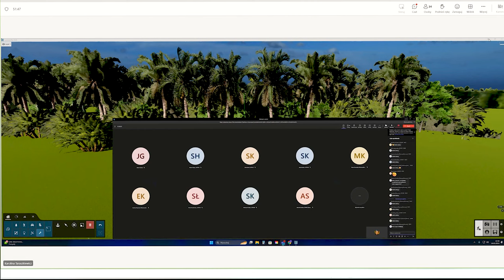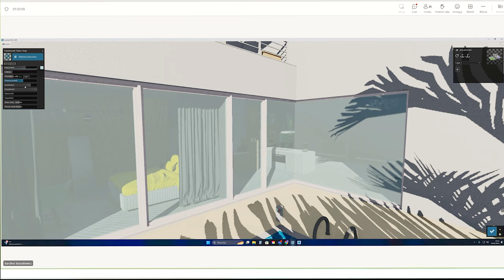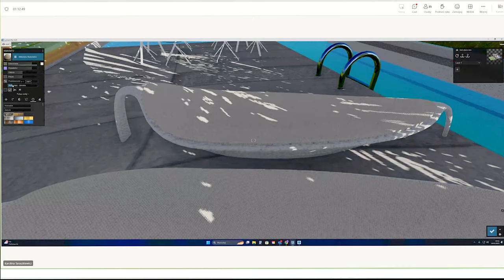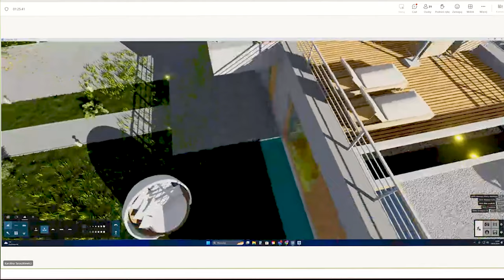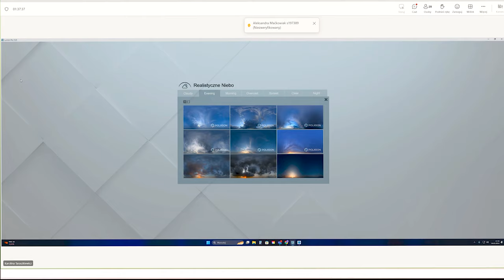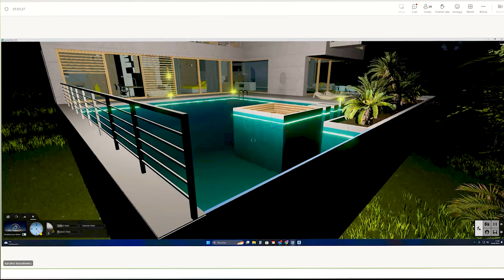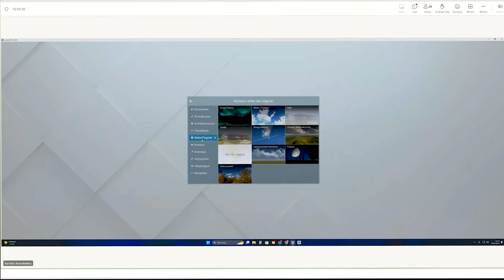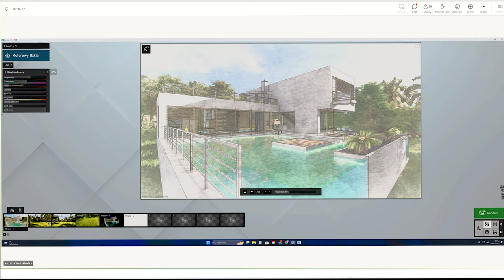Jak Zrobić Pierwsze Kroki w Lumion? Podstawy, Które Zmienią Twoje Projekty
Witaj w drugiej części naszego przewodnika po Lumionie, gdzie krok po kroku odkryjesz, jak łatwo i szybko tworzyć oszałamiające wizualizacje 3D. Bez względu na to, czy jesteś architektem, projektantem wnętrz, projektantem, zieleni czy po prostu pasjonatem nowoczesnych technologii, ten film jest dla Ciebie.

W tym odcinku skupimy się na:

00:00:00-00:00:07 Wprowadzenie
00:00:07-00:02:40 Zaznaczanie, Obracanie, Skalowanie i Usuwanie obiektów
00:02:40-00:03:54 Importowanie modelu
00:03:54-00:05:00 Teksturowanie modelu
00:05:00-00:08.29 Ustawianie tekstury tynku
00:08:29-00:10:45 Ustawianie tekstury szkła
00:10:45-00:11:51 Ustawianie tekstury drewna
00:11:51-00:14:10 Ustawianie tekstury wody
00:14:10-00:15:13 Ustawianie tekstury stali
00:15:13-00:17:05 Ustawianie tekstury betonu
00:17:05-00:18:05 Ustawianie tekstur tekstylnych
00:18:05-00:18:28 Ustawianie tekstury gleby
00:18:28-00:19:22 Sadzenie roślin
00:19:22-00:20:25 Ustawianie tekstury świecącej
00:20:25-00:21:11 Naprawianie błędów
00:21:11-00:21:52 Ustawianie tekstury słupków oświetleniowych
00:21:52-00:23:16 Efekt ognia
00:23:16-00:23:47 Ustawianie tekstury deskowania
00:23:47-00:25:22 Ustawianie tekstury otoczaków
00:25:22-00:26:40 Ustawianie tekstury trawy
00:26:40-00:29:31 Wtapianie modelu w teren
00:29:31-00:30:50 Ustawianie tekstury zielonej ściany
00:30:50-00:31:21 Ustawianie tekstur postarzonych
00:31:21-00:32:42 Naklejki
00:32:42-00:33:08 Efekt dymu
USTAWIANIE UJĘCIA
00:33:08-00:34:18 Podstawy
00:34:18-00:35:39 Efekt odcięcia pierwszego planu
00:35:39-00:38:04 Efekt realistycznego nieba
00:38:04-00:40:00 Wyostrzenie, Ekspozycja, Korekcja Koloru
00:40:00-00:40:55 Realistyczne odbicia
00:40:55-00:41:35 Hyperlight, Cienie
00:41:35-00:42:23 Głębia ostrości
00:42:23-00:43:30 Perspektywa 2-zbiegowa
00:43:30-00:46:11 Efekt Zorzy Polarnej
00:46:11-00:47:11 Efekt szkicu
00:47:11-00:47:32 Efekt styropianowej makiety
00:47:32-00:48:52 Widok prostokątny
00:48:52-00:49:36 Rysunek techniczny
00:49:36-00:56:23 Efekty pogodowe
56:23-01:01:24 Animacja

Dołącz do nas, aby odkryć, jak Lumion może zmienić sposób, w jaki prezentujesz swoje projekty, czyniąc je bardziej realistycznymi i przyciągającymi uwagę niż kiedykolwiek wcześniej. Niezależnie od tego, czy jesteś nowicjuszem, czy doświadczonym użytkownikiem, znajdziesz tu coś dla siebie.

Twoje wsparcie motywuje nas do tworzenia więcej treści. Masz pytania lub sugestie? Śmiało, pisz w komentarzach poniżej! 👇